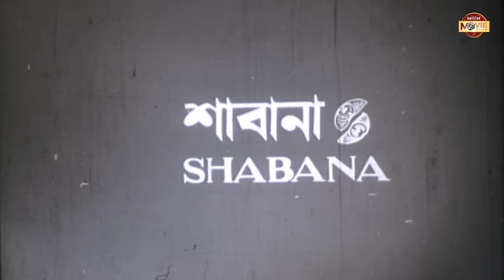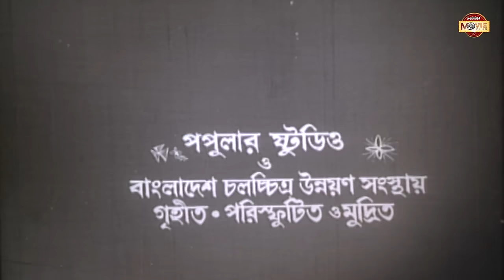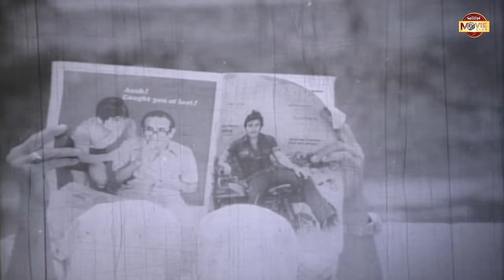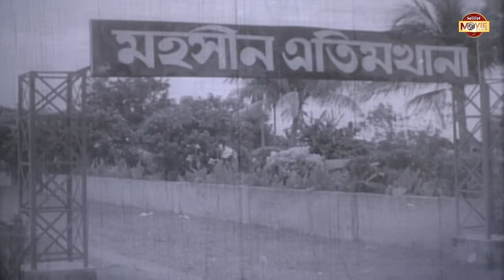Putrobodhu (পুত্রবধূ) Shabana | Razzak | Golam Mustafa | Prabir MItra | Superhit Bangla Movie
Presenting Full Bangla Movie "Putrobodhu (পুত্রবধূ)"
Exclusively on Moon Movie Club. Hope you will enjoy our all blockbuster Movies.

Movie: Putrobodhu (পুত্রবধূ)
Cast: Shabana | Razzak | Golam Mustafa | Pabir MItra & Many more...
Director: Ismail Muhammed
Singer: Sabina Yasmin,Runa Laila
Language: Bangla
Label: Moon Movie Club